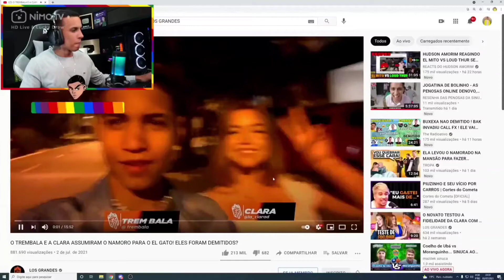HUDSON REAGINDO O TREMBALA E A CLARA ASSUMIRAM O NAMORO PARA EL GATO! ELES FORAM DEMITIDOS?